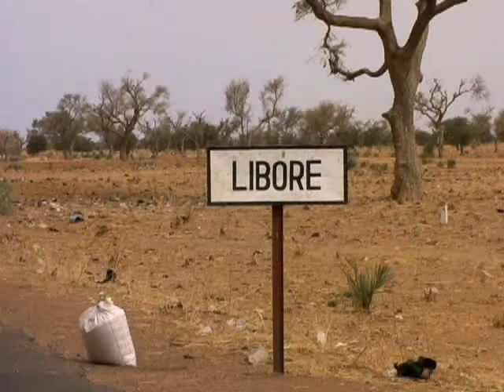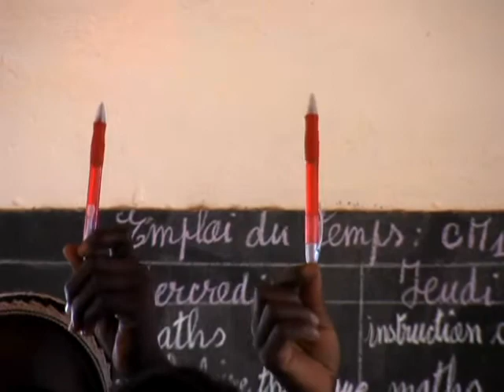Pencils for Kids - The Story of How We Began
In December 2005 a few of us heard that 30 children were sharing one pencil in a community in Niger, West Africa. Our hearts broke and we were moved to take action. This is the story of how Pencils for Kids (P4K) was born, one pencil at a time.
P4K is now a registered charitable organization whose vision is to make a difference in the world by providing every child the opportunity for an education. In the years since that day in 2005, P4K has built schools, a library, a sewing centre and has started a Farmers of the Future program and Scholarships for Girls. It is entirely volunteer led with no paid staff. We are currently working in the community of Liboré, in Niger, West Africa.